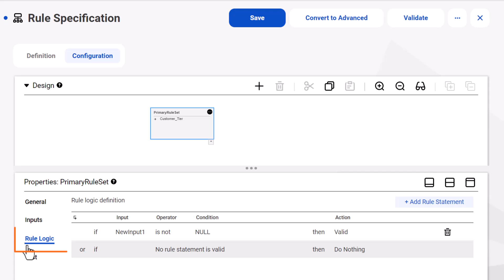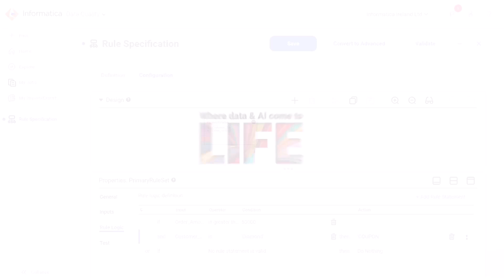Configuring a Rule Statement in a Rule Specification Asset in Data Quality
Learn how to configure a rule statement in a rule specification asset in Data Quality. This demo shows how to build a rule statement with two conditions and an action in basic mode.

Ensure timely, trusted and relevant data for your AI and business initiatives with Data Quality and Observability